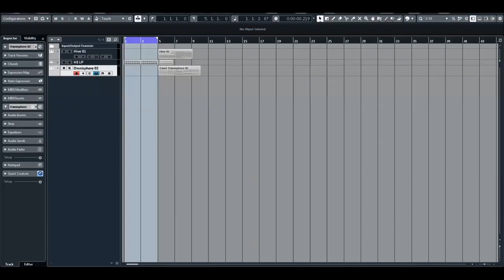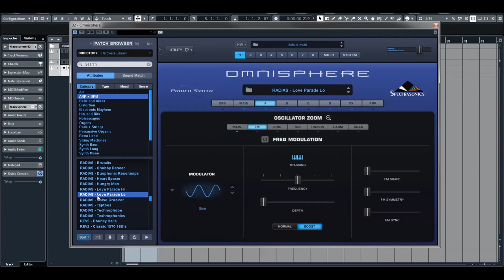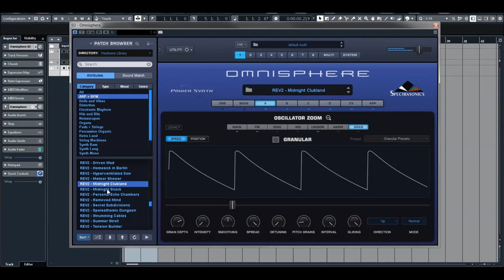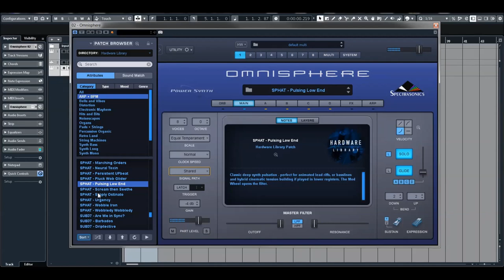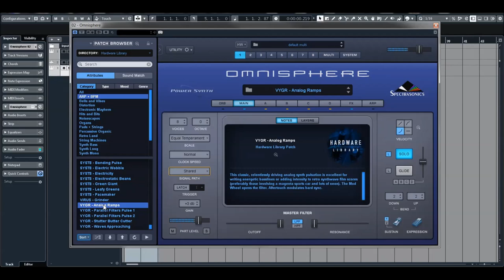Spectrasonics | Omnisphere 2.6 | ARP & BPM Presets